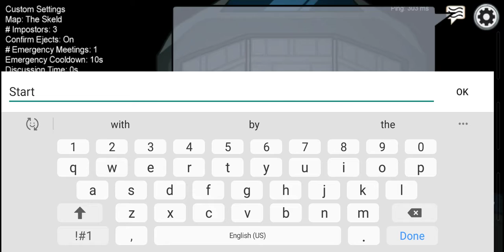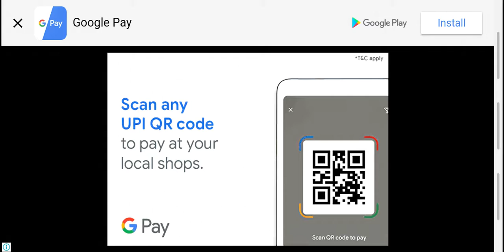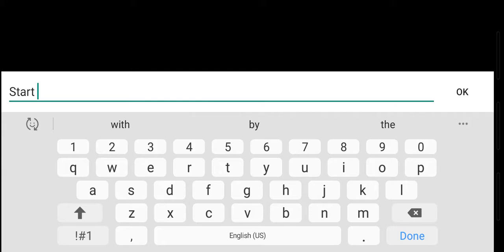How is the noob in Among us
Hello guys I'm going to play among us Among
Us is a Osama game for ever being a new leader Among us